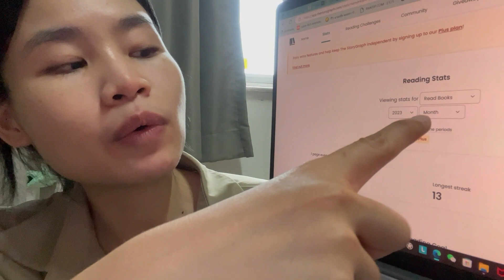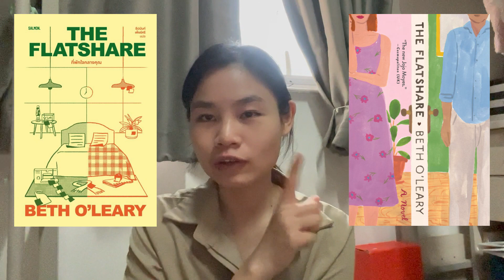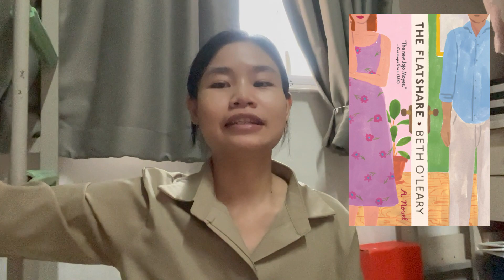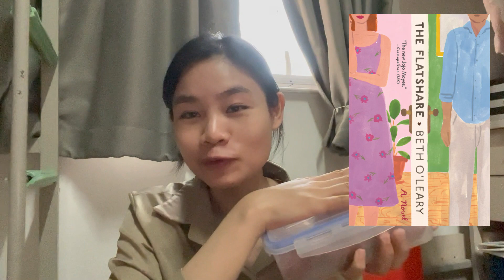สรุปหนังสือที่อ่านจบในเดือนพฤษภาคม 2023 May Reading Wrap-up | Namoreads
มารายงานตัวประจำช่วงสิ้นเดือน กับการสรุปการอ่านหนังสือ

Timestamp
00:07 สรุปภาพรวมการอ่านของเดือน
2:32 เล่มที่ 1
5:53 เล่มที่ 2
8:18 เล่มที่ 3
11:50 ติดซีรี่ย์

-- Reading Wrapup Series --

🔵 อ่านอะไรไปบ้างในเดือนมกราคม January Reading Wrap-up

🔵 อ่านแต่นิยายรัก มันเป็นเรื่องบังเอิญหรือตั้งใจกันน้าหรือว่า… สรุปการอ่าน February Wrapup

🔵 สรุป+หนังสือที่อ่านจบในเดือนมีนาคม2023 March Reading

🔵 สรุปหนังสือที่อ่านจบในเดือนเมษายน 2023